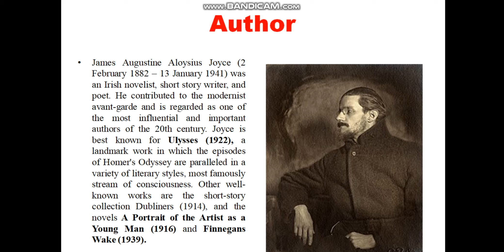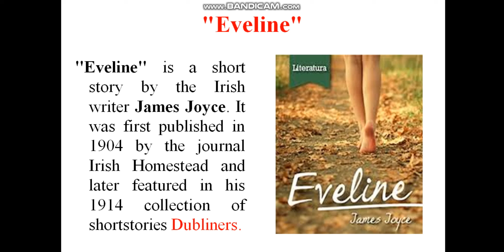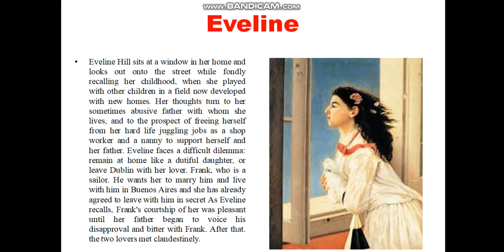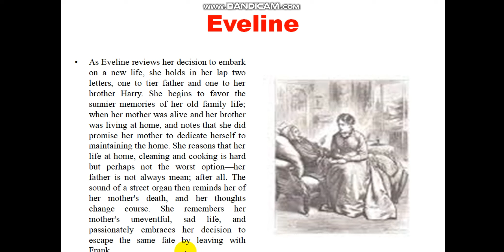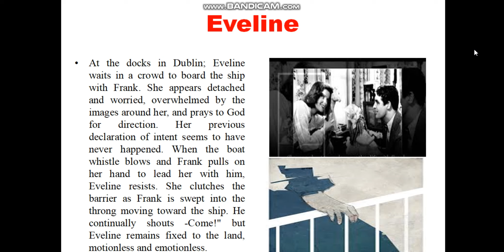Summary of "Eveline" By James Joyce Prudence class 12 discussed in Hindi